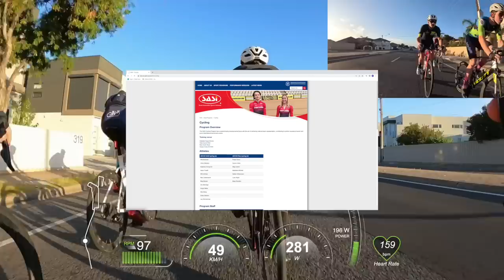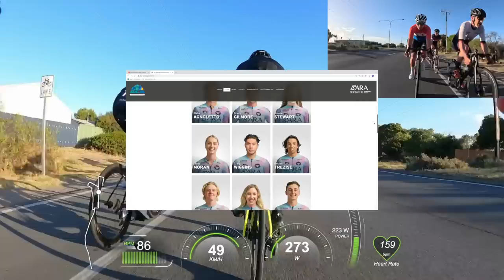Australia's Fastest Chain Gang (a 50km swap off)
In this video we are watching Adelaide's fastest and hardest bunch ride, Tour Under Style. In this video we have the front and rear go-pro's running, as you watch some of the fastest rolling turns / paceline you will (outside of the professional cycling scenes). I'll share a few group riding tips, including fatiguing out to a point where I need a push! Then we'll transition to the final stage of the Tour Down Under, including a catch up with Chapter2 founder, Mike Pryde.